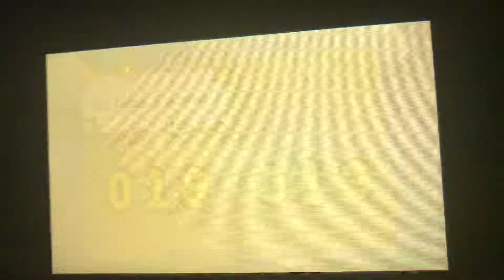After the eteled quiz